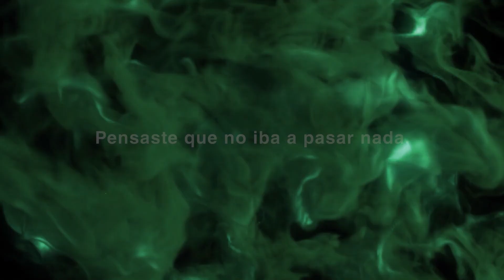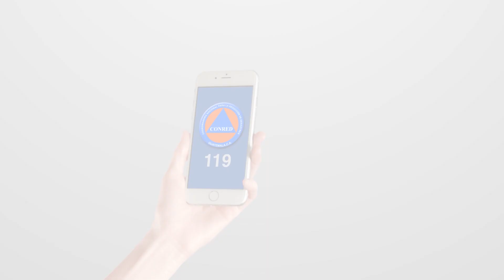¡Protege los bosques! Evita incendios forestales.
Cada año, se pierden decenas de hectáreas a causa de los incendios forestales.  ¡tu puedes ayudar!